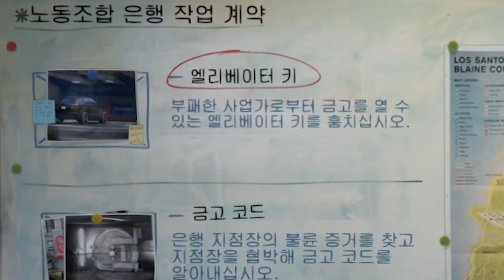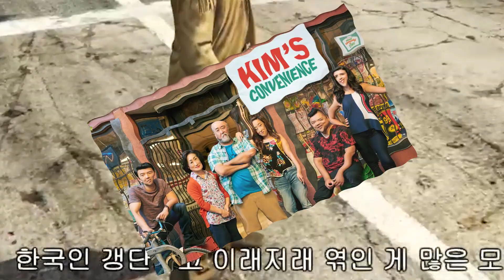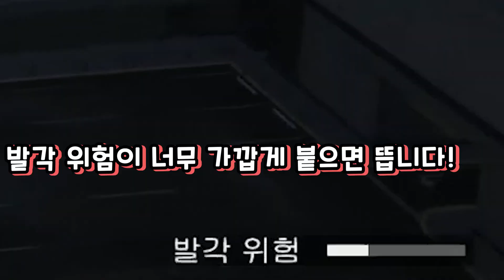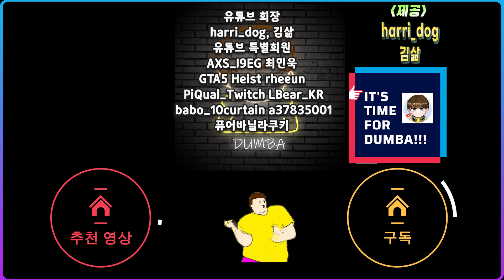121. [GTA5 병맛주의] 불륜 현장을 잡아라!! 튜닝샵 신규 계약 임무 : 노동조합 은행 작업 계약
실시간 스트리밍 편집 영상입니다